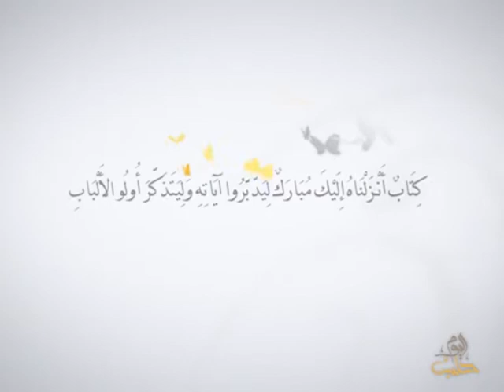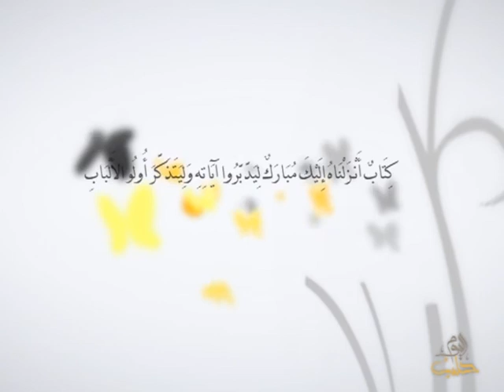أفلا يتدبرون - الحلقة 19